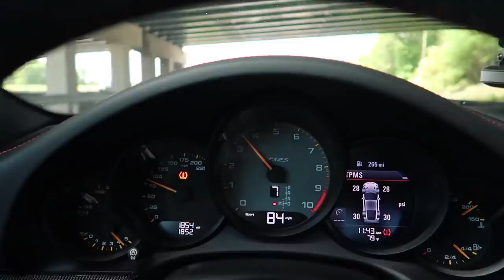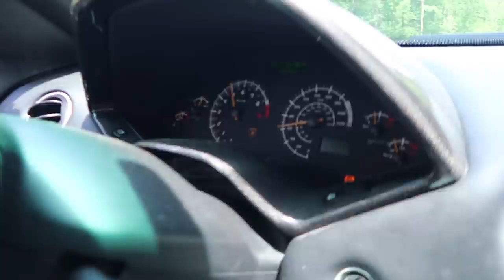My New Friend + FD Lake House Tour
You guys told me to meet up with Ed aka Vinwiki - so I did! Cool guy with some rad cars/stories. The crew also showed up in town and helped give a tour of our spot for the week!